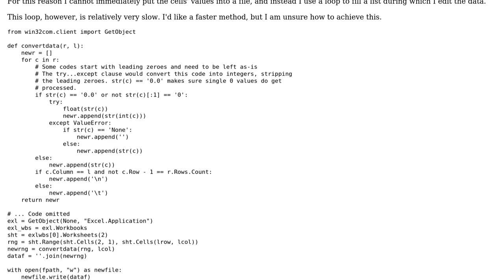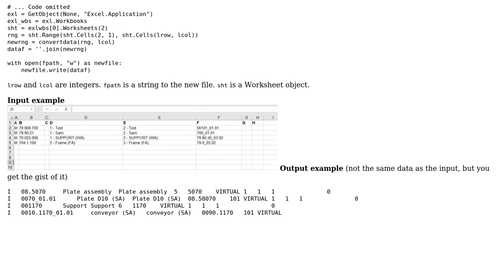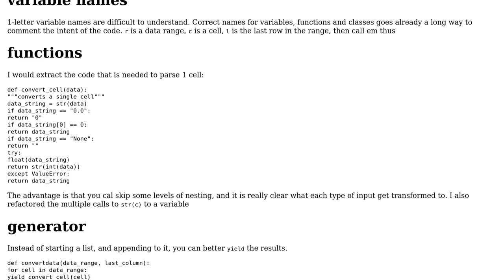Code Review: Populate list with Excel range and keep formatting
With thanks & praise to God, and with thanks to the many people who have made this project possible! | Content (except music & images) licensed under CC BY-SA | Music | Images & others | With thanks to user Tim Stack user Maarten Fabre and the Stack Exchange Network Trademarks are property of their respective owners. You are responsible for your own actions.